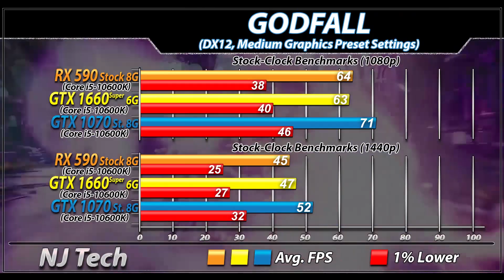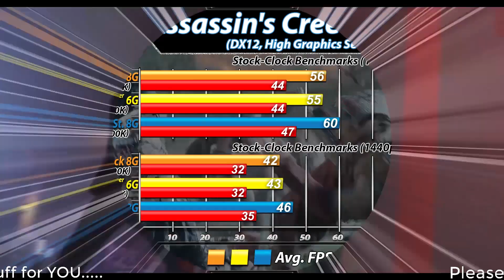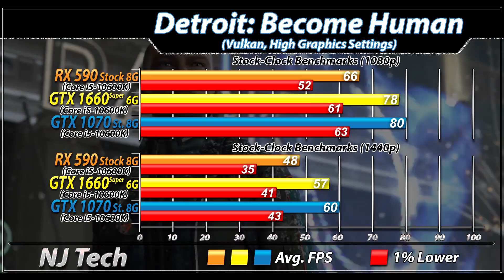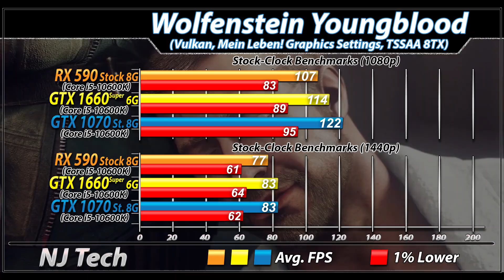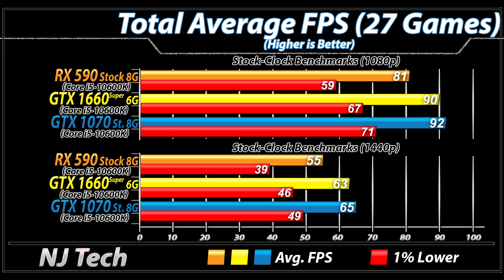RX 590 Vs. GTX 1660 Super Vs. GTX 1070 | 1080p and 1440p Gaming Benchmarks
In this Video I'll Show You Gaming Benchmarks of AMD RX 590 Vs. Nvidia GTX 1660 Super Vs. Nvidia GTX 1070 (All Paired with Core i5-10600K)

System Specs :
intel Core i5-10600K @ Stock
Gigabyte Z490 Auros Master
4*8GB DDR4 CL14 RAM @ 3200MHz

XFX RX 590 FATBOY
(Adrenalin Edition 20.12.1)
MSI GTX 1660 Super Gaming X

1080p and 1440p Gaming Test :
Cyberpunk 2077
Destiny 2: Beyond Light
GODFALL
Assassins Creed: Valhalla
Death Stranding
F1 2020
Resident Evil 3: Remake
DOOM Eternal
Gears 5
Wolfenstein Youngblood
The Division 2
Apex Legends
Battlefield 5

Also Watch-